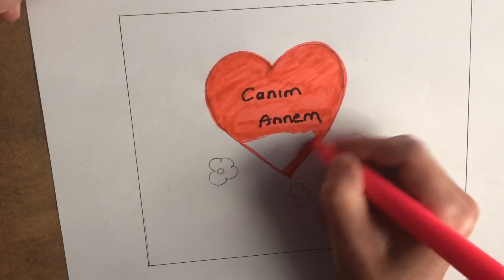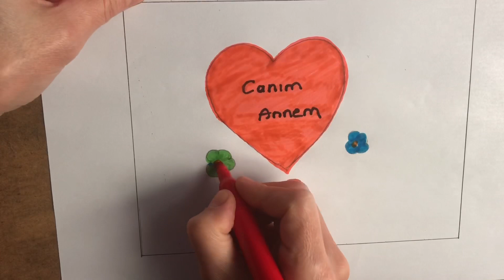Haydi renklerle Annemize çizelim,ANNELER GÜNÜ İÇİN RESİM ÇİZİMİ#1,Çocuklar için adım adım çizimler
Sizlerle birlikte resimler çizip boyayalım,
İstediğiniz çizimler için de yorumlara eklerseniz birlikte çalışırız.
Haydi başlayalım:).

Anneler günü için resim çizimi,
Anneler günü için resimler,
Anneler günü resim çizelim,
Anneler için çizimler,
Anneler için resimler,
Anneler için resim nasıl çizilir,
Kalp çizim i,
Kolay kalp çizim i nasıl olur,
Kolay kalp adım adım nasıl çizilir,
Kolay çiçek çizim i nasıl yapılır,
Anneye hediye kalp çizim i,
Kolay kalp çizim i,
Çocuklar için kolay kalp resmi çizim i,
Anneler günü için kolay kalp çizim i nasıl yapılır,
Drawing pictures for mother's day,
Pictures for Mother's Day,
Let's draw a picture on Mother's Day,
Drawings for mothers,
Pictures for mothers,
How to draw a picture for mothers,
Heart drawing i,
How to draw an easy heart,
How to draw an easy heart step by step,
How to draw Kollay flower,
Drawing heart to mother gift i,
Easy heart drawing,
Easy heart drawing for kids i,
How to make easy heart drawing for mother's day,
Let's draw and paint pictures with you,
If you add comments for the drawings you want, we will work together.
So let's start,Let's draw it to our Mother with colors, PICTURE DRAWING FOR MOTHER'S DAY # 1, Step by step drawings for kids,